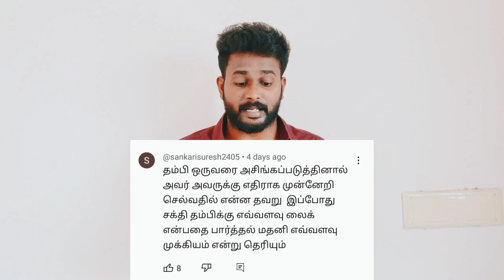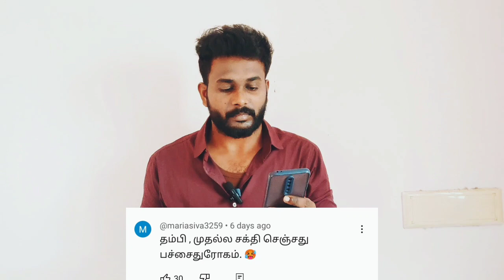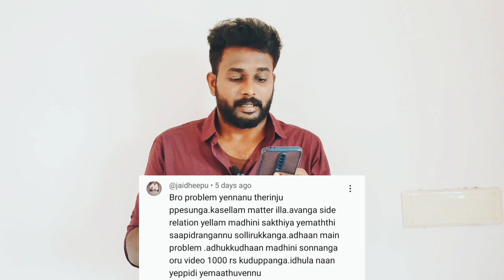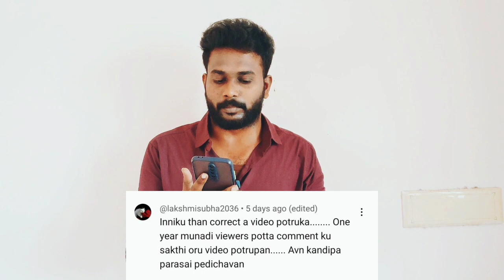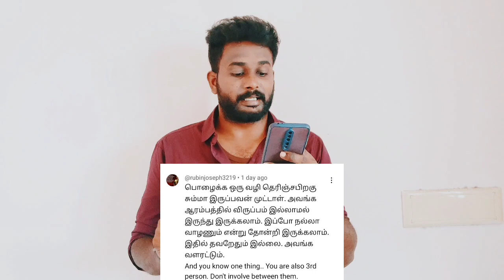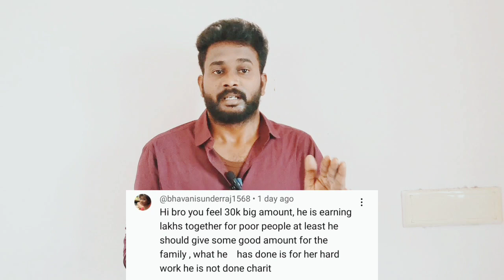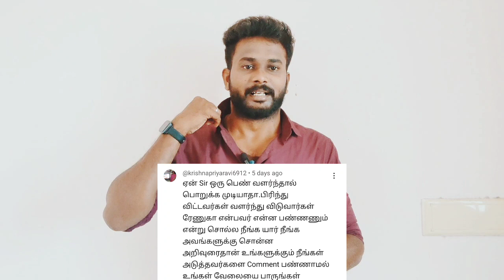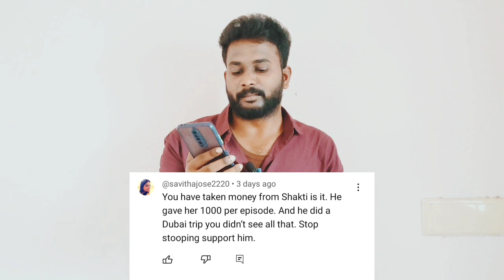மதினி சமையல் தூத்துக்குடி மீனவன் பிரச்சனை மக்கள் கருத்து | Thoothukudi Meenavan | Mathini Samayal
Content Desclaimer - இந்த வீடியோ யார் மனதையும் புன்படுத்தும் நோக்கம் அல்ல.